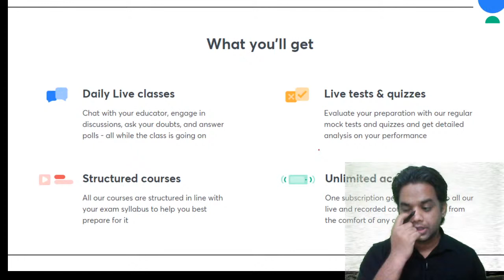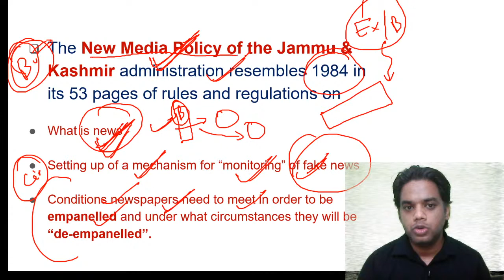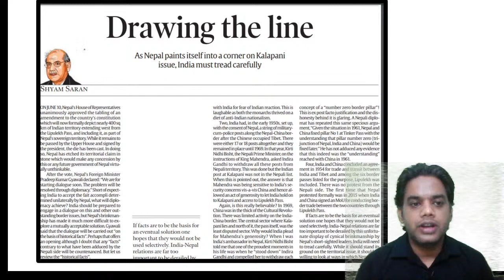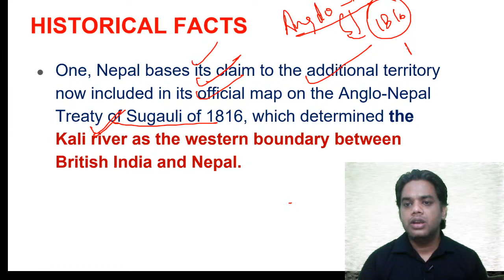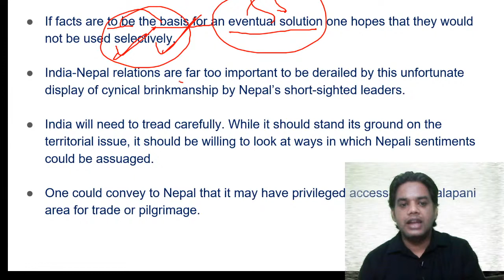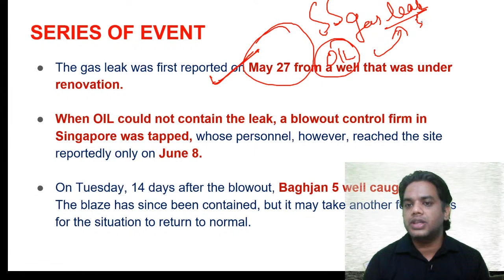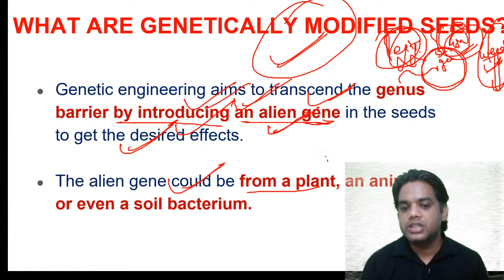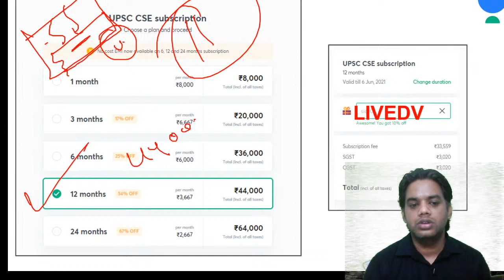12-June-2020 | Daily Current Affairs | Indian Express News Paper | Crack UPSC CSE/IAS | Devraj Verma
This lesson starts with a discussion on the "12th June Indian Express Current Affairs" by Devraj Verma. This video is very important for the UPSC CSE/IAS 2020 preparation.

Unacademy Subscription Benefits:

1. Learn from your favorite teacher
2. Dedicated DOUBT sessions
3. One Subscription, Unlimited Access
4. Real-time interaction with Teachers
5. You can ask doubts in the live class
6. Limited students
7. Download the videos & watch offline